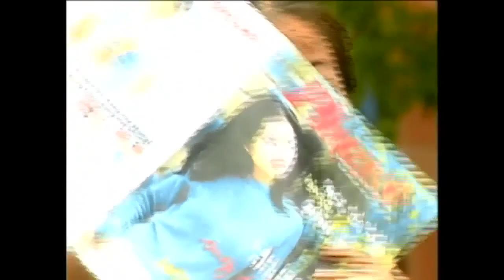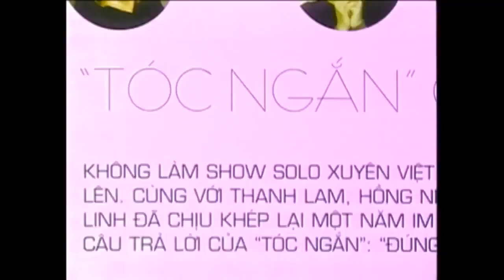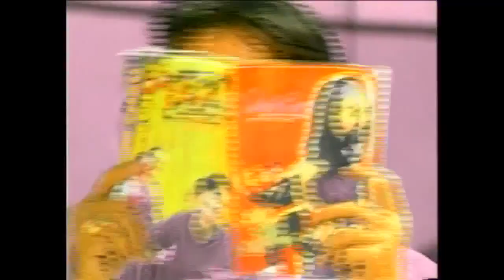Tóc Ngắn - Mỹ Linh [Official]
Kênh Youtube chính thức của ca sỹ Mỹ Linh

Xem video của kênh Mỹ Linh mọi lúc mọi nơi bằng điện thoại di động, tải ứng dụng POPS cho điện thoại di động iOS, Android, Window Phone tại đây